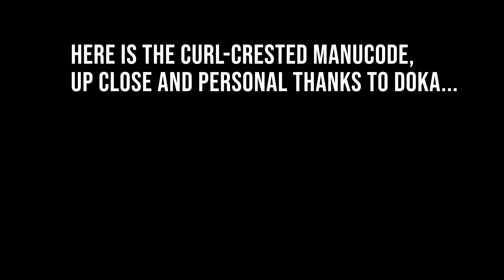Doka climbs to set camera on Bird-of-paradise nest!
Doka found a Curl-crested Manucode nest, a Bird-of-Paradise native to just a few islands off the eastern coast of Papua New Guinea. Watch him climb a neighboring tree to set a trail camera and see the resulting footage!